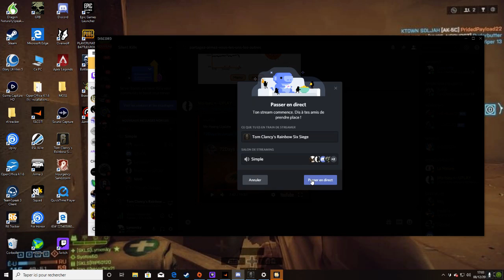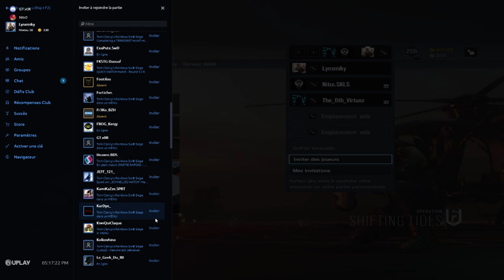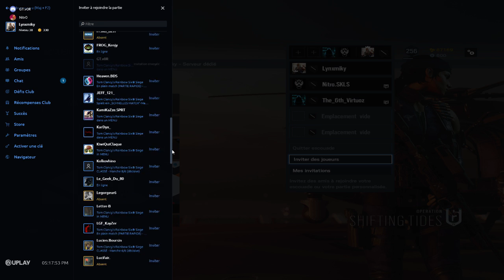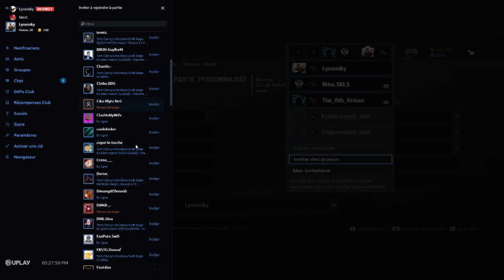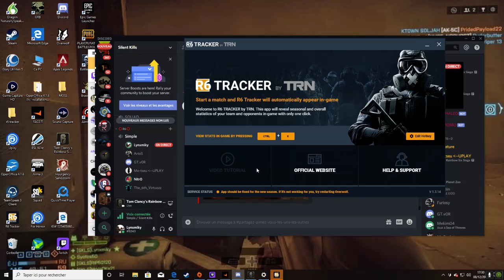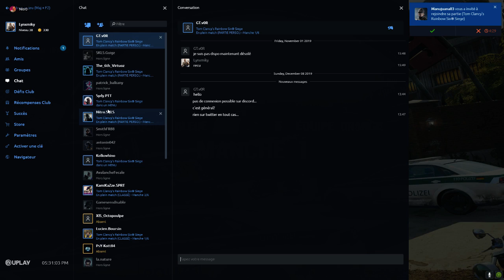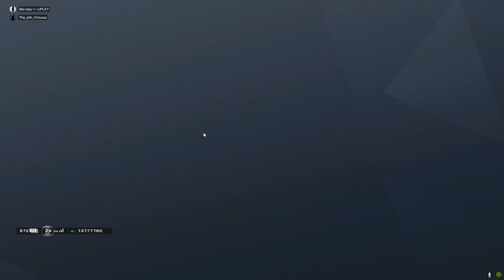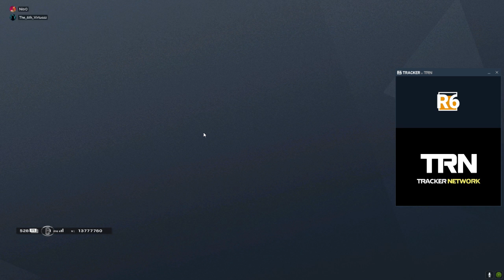SILENT KILLS TRAINING BRAIN CLUB HOUSE 3V2 ARTOS GT NITRO VIRTUOZ